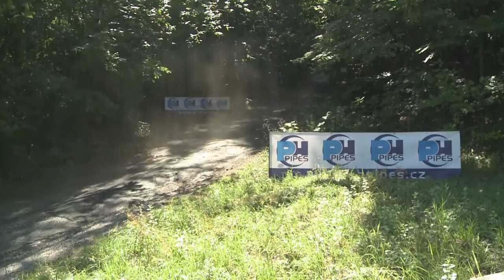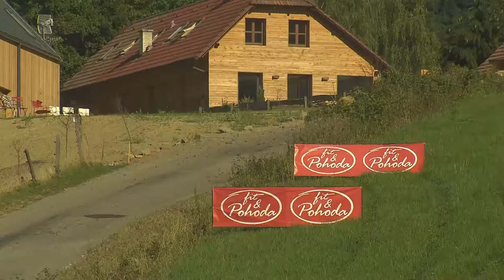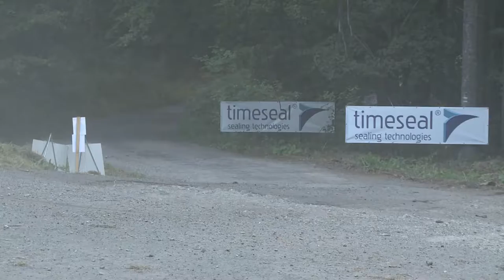Barum Czech Rally Zlín 2015 | 17 | Jan Černý - Petr Černohorský